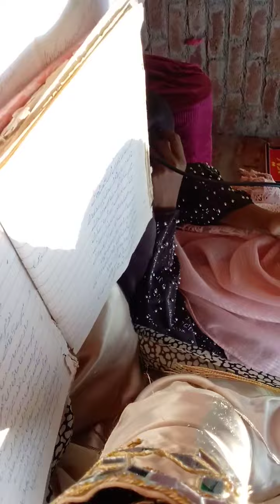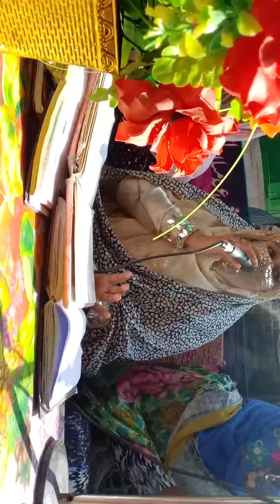او عرشاں نوں چلیا جے عرشاں دا راہی'''‏” وَرَفَعْنَا لَكَ ذِكْرَكَ ○ ''''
‏” وَرَفَعْنَا لَكَ ذِكْرَكَ ○
میرے نبی ﷺ کا ذکر ہمیشہ بلند رہے گاBoht piyara klam#ume kalsoom siyalvia,Rabi ul awal Naats 2021,
Eid Milad un Nabi Naats 2021,
Eid-E-Milad-Un-Nabi Naat 2021,
Super Hit Naat Sharif,
Naat Sharif,
Naat Shareef,
Naat 2021,
Naats,
Naat,
Naat 2021 ,
Urdu Naats,
Hindi Naats,
Super Hit Naat 2021 ,
Beautiful Naat 2021,
2021 Heart Touching Naat,
2021 Heart Touching Naat Sharif,
Eid-E-Milad-Un-NabiNaat2021,
RamzanSpecial,Rabi ul awal Naats 2021,
Eid-E-Milad-Un-Nabi Naat 2021,
Naat Sharif,
Naat Shareef,
Naat 2021,
Naats,
Naat,
Naat 2021 ,
Urdu Naats,
Hindi Naats,
Beautiful Naat 2021,
2021 Heart Touching Naat,
2021 Heart Touching Naat Sharif,
Eid-E-Milad-Un-NabiNaat2021,
Eid Milad un Nabi Naats siyalvia,Rabi,
Eid-E-Milad-Un-Nabi Naat 2021,
Naat Sharif,
Naat Shareef,
Naat 2021,
Naats,
Naat,
Naat 2021 ,
Urdu Naats,
Hindi Naats,
Beautiful Naat 2021,
2021 Heart Touching Naat,
2021 Heart Touching Naat Sharif,
Eid-E-Milad-Un-NabiNaat2021,
UmeKalsoomsiyalviaBoht piyara klam#ume kalsoom siyalvia,Rabi ul awal Naats 2021,
Eid-E-Milad-Un-Nabi Naat 2021,
Naat Sharif,
Naat Shareef,
Naat 2021,
Naats,
Naat,
Naat 2021 ,
Urdu Naats,
Hindi Naats,
Beautiful Naat 2021,
2021 Heart Touching Naat,
2021 Heart Touching Naat Sharif,
Eid-E-Milad-Un-NabiNaat2021,
Eid-E-Milad-Un-Nabi Naat 2021,
Naat Sharif,
Naat Shareef,
Naat 2021,
Naats,
Naat,
Naat 2021 ,
Urdu Naats,
Hindi Naats,
Beautiful Naat 2021,
2021 Heart Touching Naat,
2021 Heart Touching Naat Sharif,
Eid-E-Milad-Un-NabiNaat2021,
Eid-E-Milad-Un-Nabi Naat 2021,
Naat Sharif,
Naat Shareef,
Naat 2021,
Naats,
Naat,
Naat 2021 ,
Urdu Naats,
Hindi Naats,
Beautiful Naat 2021,
2021 Heart Touching Naat,
2021 Heart Touching Naat Sharif,
Eid-E-Milad-Un-NabiNaat2021,
Eid-E-Milad-Un-Nabi Naat 2021,
Naat Sharif,
Naat Shareef,
Naat 2021,
Naats,
Naat,
Naat 2021 ,
Urdu Naats,
Hindi Naats,
Beautiful Naat 2021,
2021 Heart Touching Naat,
2021 Heart Touching Naat Sharif,
Eid-E-Milad-Un-NabiNaat2021,
Eid-E-Milad-Un-Nabi Naat 2021,
Naat Sharif,
Naat Shareef,
Naat 2021,
Naats,
Naat,
Naat 2021 ,
Urdu Naats,
Hindi Naats,
Beautiful Naat 2021,
2021 Heart Touching Naat,
2021 Heart Touching Naat Sharif,
Eid-E-Milad-Un-NabiNaat2021,
Eid-E-Milad-Un-Nabi Naat 2021,
Naat Sharif,
Naat Shareef,
Naat 2021,
Naats,
Naat,
Naat 2021 ,
Urdu Naats,
Hindi Naats,
Beautiful Naat 2021,
2021 Heart Touching Naat,
2021 Heart Touching Naat Sharif,